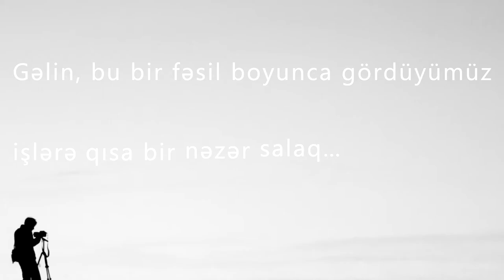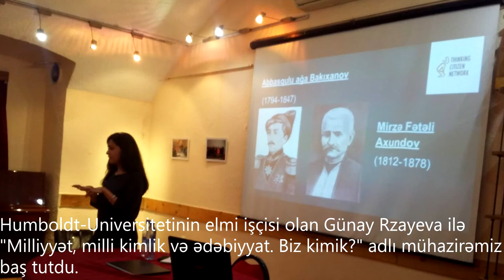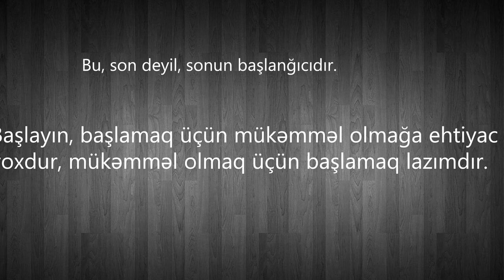"Düşünən Vətəndaş"- bir fəsillik hesabat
Əziz dostlar, bildiyiniz kimi, bu ilin əvvəllərindən 4 nəfərdən ibarət komandamızla “Düşünən Vətəndaş”ın yeni heyyəti sırasında öz yerimizi aldıq. Fəaliyyətə başladığımız andan bu günədək durmadan, bir fəsillik fəaliyyətimiz boyunca bir çox mühazirəmizlə sizlərin qarşısında olduq, hər yeni mühazirədə sizlərlə birlikdə əlavə bir məlumat, bilik, təcrübə qazandıq, yeni-yeni layihələrimizlə “Düşünən Vətəndaş”ın formatına yeniliklər əlavə etdik, rayonlara baş çəkib şagirdlərlə görüşlər təşkil etdik, gənclərin ixtisas, universitet seçimləri ilə bağlı suallarına aydınlıq gətirməyə çalışdıq. Gənclərin dövlət dili ilə bağlı olan çətinliklərini görüb, onların bu barierləri aşmaları üçün “Gürcücə Danışaq” adlı “Conversation Club” təşkil etdik, bu layihəmizdə həm birgə əyləndik, həm də öyrəndik. Əhalinin, əsasən də yeni nəslin düşüncələrini, baxış bucağını elə onların öz dillərindən eşidib, bilmək üçün sosial sorğular apardıq.

  Düzdür, bu yolda bir çox çətinliklərlə, problemlərlə, gözləmədiyimiz anda, gözləmədiyimiz sürprizlərlə qarşılaşdıq, qarşımıza maneələr çıxdı, çıxarıldı, ancaq bütün bunlara baxmayaraq, biz yenə də ilk günkü əzmkarlıqla, arzuyla, istəklə daim önə doğru baxdıq, bu yola nəyə görə çıxdığımızı xatırladıq və inadla, cəsarətlə davam etdik.

  Əziz dostlarımız, üz tutduğumuz bu yolda: mühazirələrimizdə, görüşlərimizdə, lahiyələrimizdə sözün əsl mənasında, hər daim, hər işimizdə, hər ideyamızda öz dəstəklərini, yardımlarını, təkliflərini, iradlarını, tövsiyyələrini, məsləhətlərini əsirgəməyən həqiqi dostlarımız, hər birinizə öz dərin təşəkkürlərimizi bildiririk. “Düşünən Vətəndaş” birgə, sizinlə “Düşünən Vətəndaş”dır. Bu cəmiyyəti cəmiyyət edən sizlərsiniz, sizlərin uğuru, yeniliyi, elmi, tövhəsidir.

Və söszsüz ki, bizə güvənib, inanıb belə bir məsuliyyətli işi öhdəliyimizə verən “Düşünən Vətəndaş”ın keçmiş heyəti, bizlərə olan güvəniniz, öz dəstəyiniz, təcrübəniz və inamınız üçün hər birinizə ayrı-ayrılıqda təşəkkür edirik. Sizlərin cəsarət edib açdığınız bu cığırı bizlər bu gəncliklə yol edəcəyimizə inanırıq!

  Və beləcə “Düşünən vətəndaş” uğurla, məmnunluqla öz fəaliyyətini tamamlayaraq bir fəsilin daha sonuna gəlib çatdı. Görüşmək üzərə sağlıqla, sevgiylə qalın deyirik.
Hörmətlə, “Düşünən Vətəndaş” heyəti.